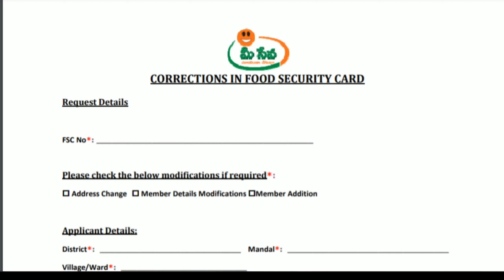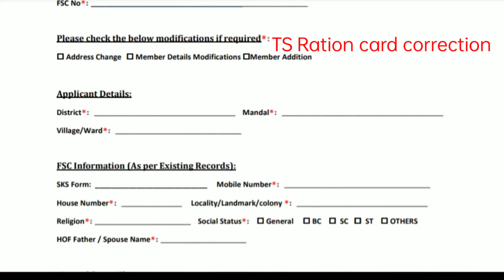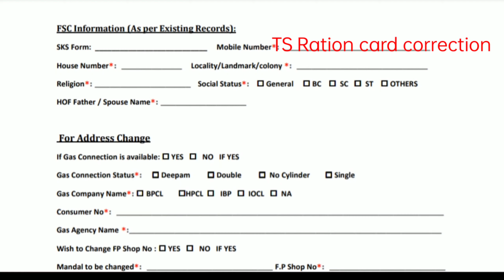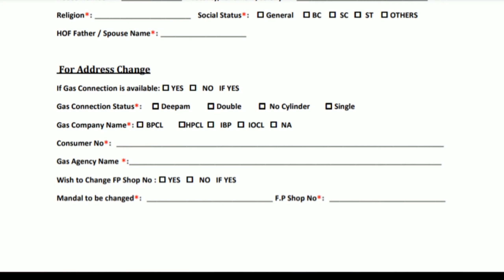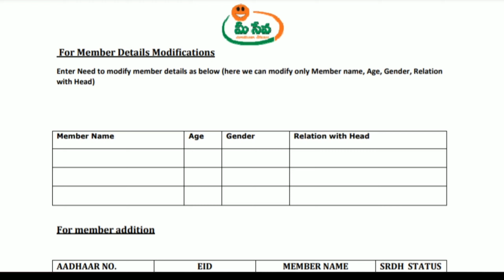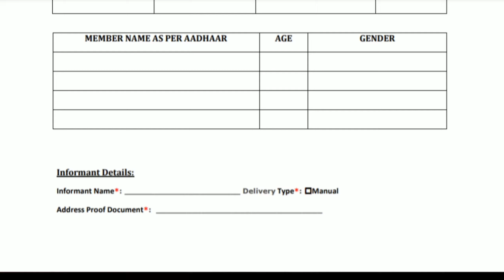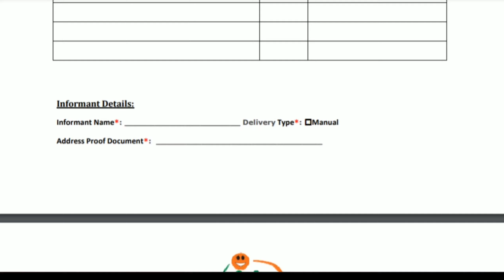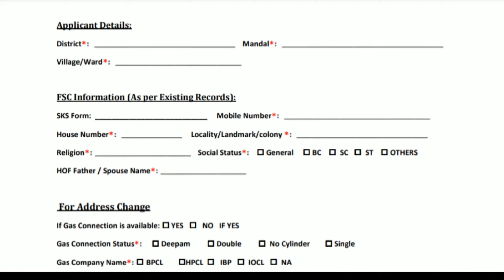Telangana ration card new update || Telangana ration card status check in hindi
Telangana ration card member addition kaise kare 2022 me

*Telangana ration card status check in hindi